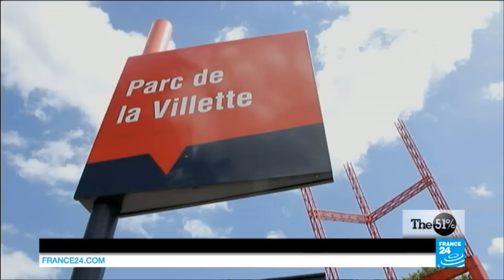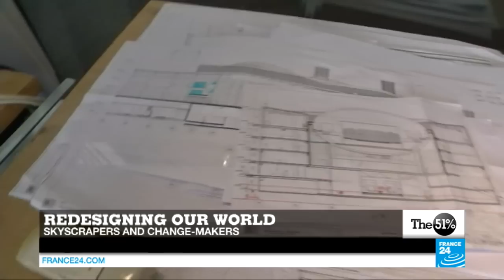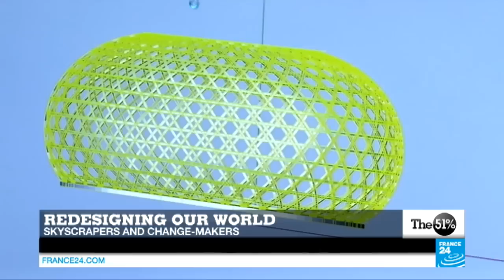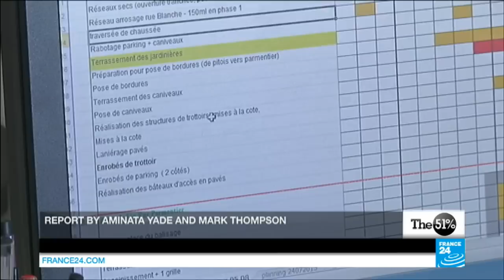Paris: How nowadays women are redisigning our world?